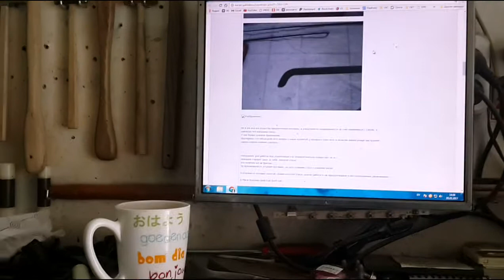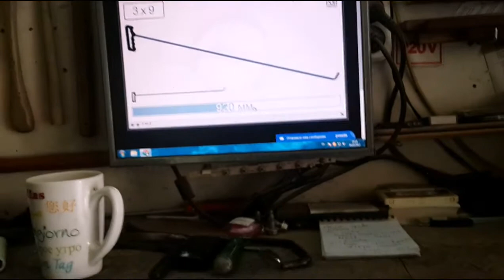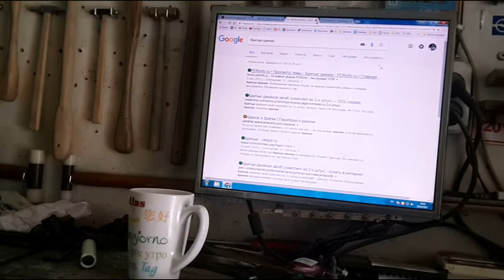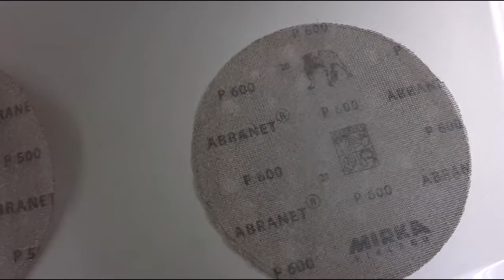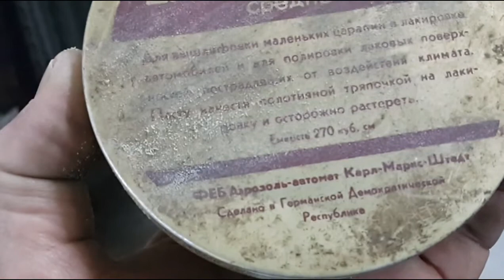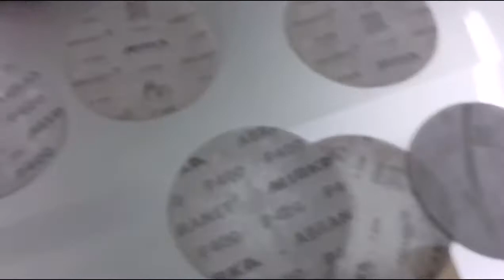how to make a homemade pdr tool - cамоделки как я делаю крючек для pdr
сделать крючек для беспокраски  довольно  просто и  не  требует  больших затрат   было  бы  желание  и старание